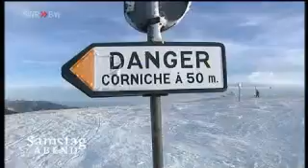samstag-abend winter08_01_2011(2/6)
samstag-abend swr3  video 2